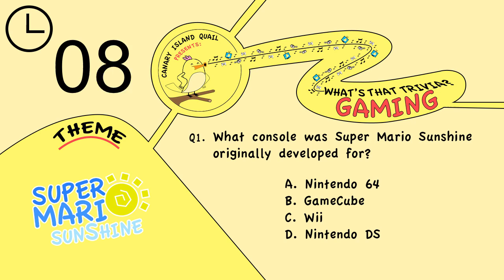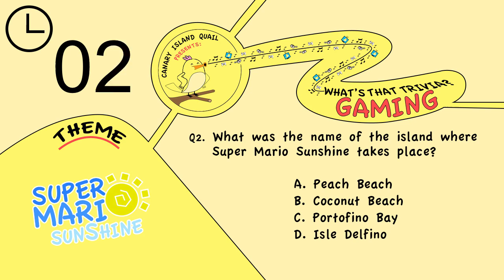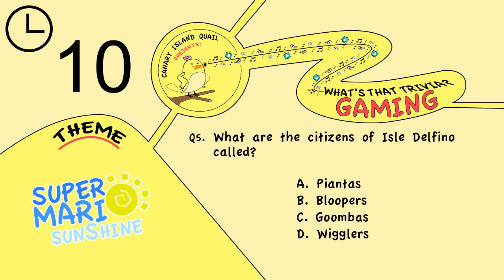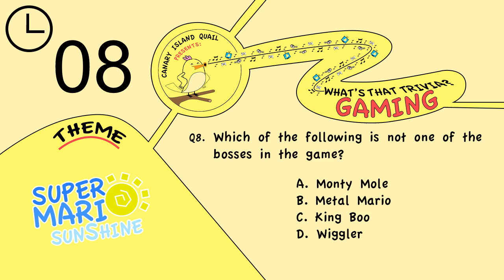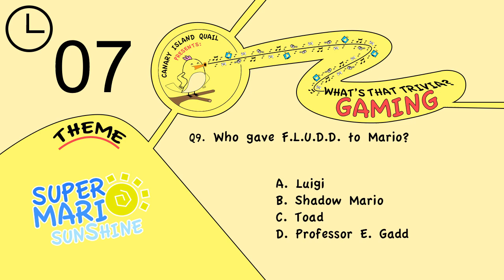DAM! AND I WAS JUST ABOUT TO RIDE THAT YOSHI, TOO! [Super Mario Sunshine Gaming Trivia Questions]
Super Mario Sunshine gaming trivia questions and quiz.
Try and guess the correct Super Mario Sunshine gaming questions and answers.

Thanks! Mr & Mrs CIQ
TRIVIA SCHEDULE, as of 12 July 2016
W1
Tue  - Gaming
Thu  - Movies
W2
Tue  - CIQ Choice
Thu  - TV